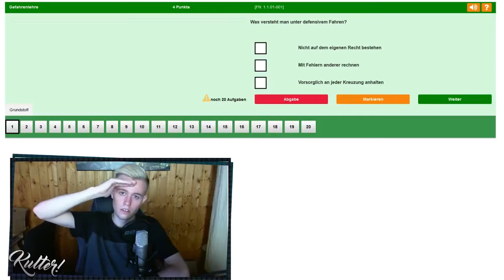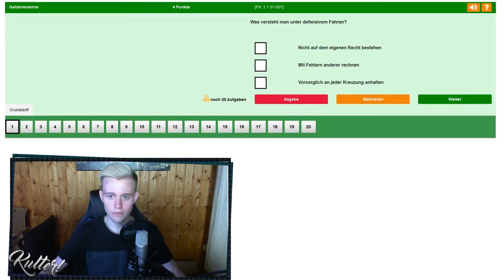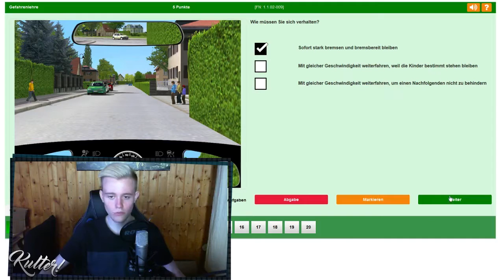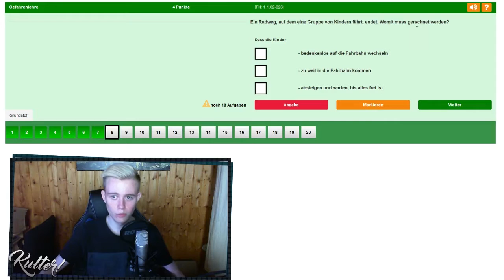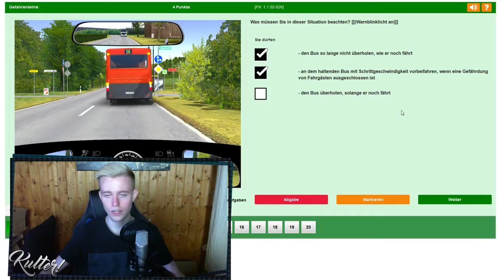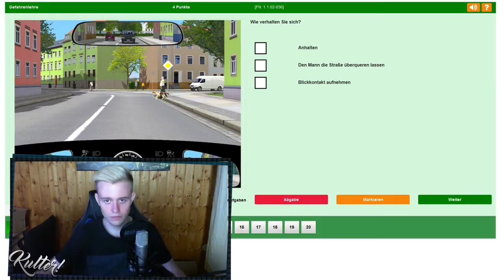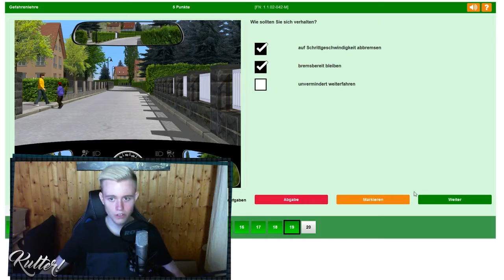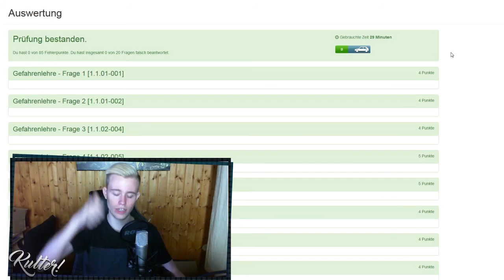DEN FÜHRERSCHEIN VERKACKT...?! | KulterCraftHD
Heute übe ich zusammen mit euch für die theoretische Führerscheinprüfung :D
☞Kommentieren
nicht vergessen :)

Mein Postfach:
Postfach 21 60 17
33568 Bielefeld

Videoinformationen
Mein RL Channel:
Mein Minecraftname:
- KulterCraftHD